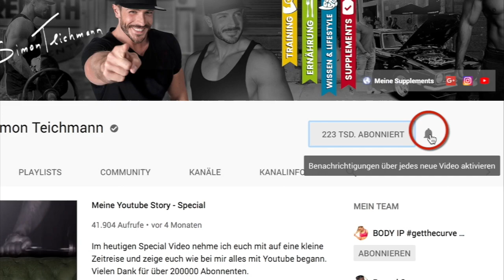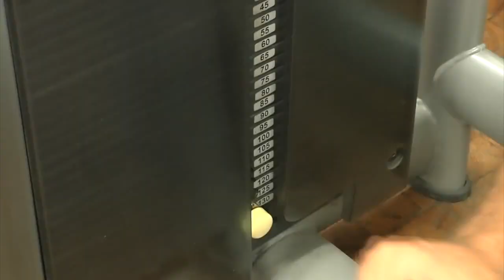Mehr Muskelaufbau durch Dropsätze - science based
Werbung.
Im heutigen Video verrate ich euch, welche Vorteile einige von euch durch Dropsätze erlangen können und wie diese auszuführen sind.